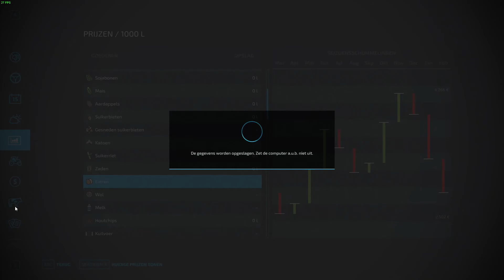[SP] Weerstation bouwen en onkruid verdelgen !! [Farming simulator 22] [#25] [NL]